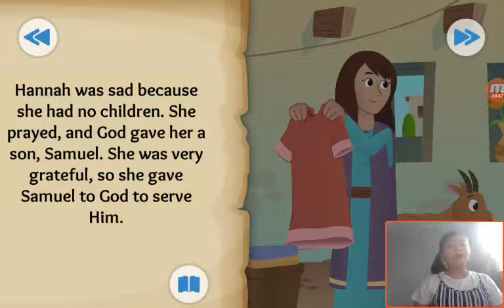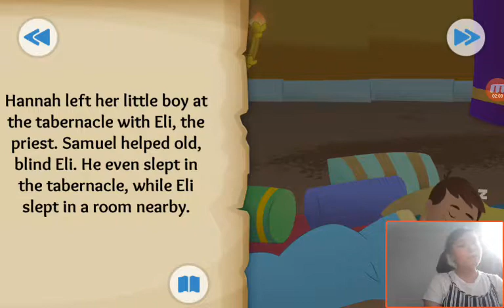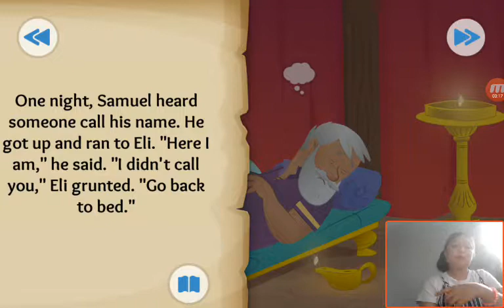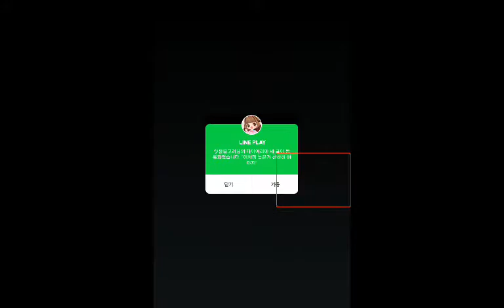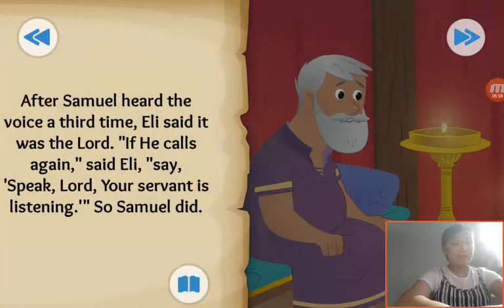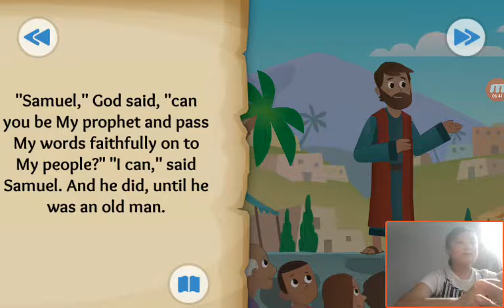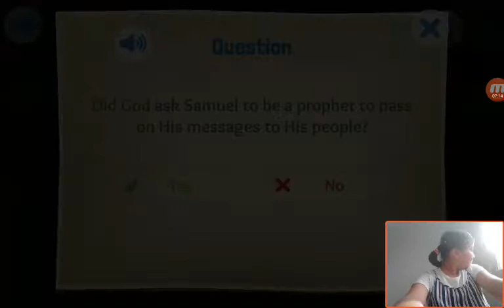‹Kids›Grace：성경이야기 A Voice in the Night about Samuel is called by God in 1 Samuel 1, 2, 3